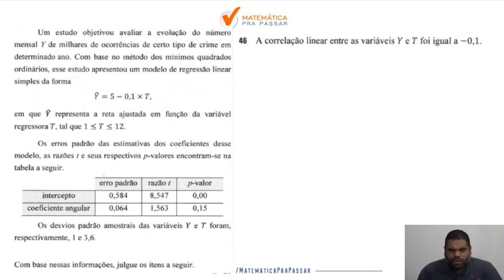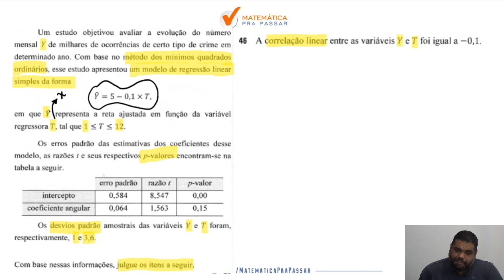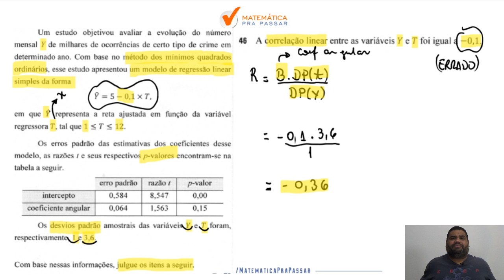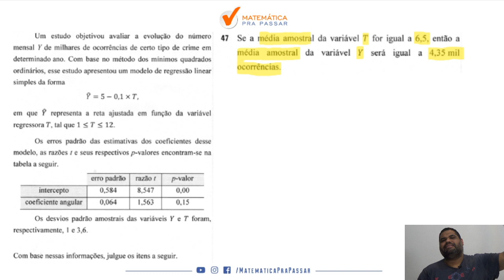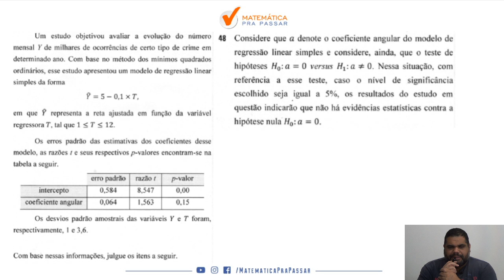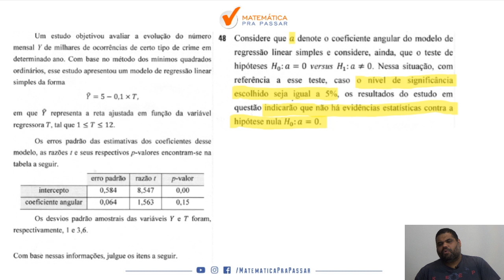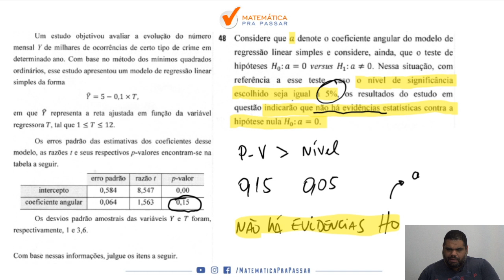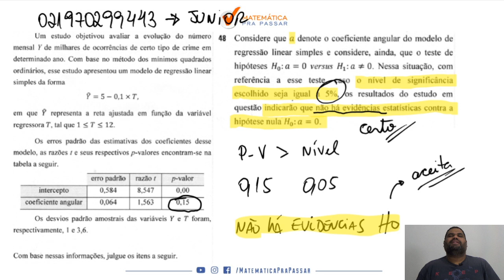Correção da Prova da PF 2021 I Estatística I Agente | parte 4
Você está sofrendo com Estatística para a prova da PF?

Quando vê uma de Estatística já fica desanimado(a) por que não sabe Interpretar e quer ver a correção da prova da PF 2021?

Então você precisa assistir esse vídeo onde nosso professor, Marcão, faz a correção passo a passo da prova da PF 2021 de Estatística mostrando todos os Macetes para você mandar muito bem na prova.

Você verá um passo a passo na íntegra nessa correção da prova da PF 2021 vai aprender a ganhar tempos nas questões de Estatística ficando assim na frente de muitos concorrentes.

Agora basta dar o play no vídeo e aprender com o Método MPP nessa Correção da Prova de Agente da PF 2021 de Estatística.